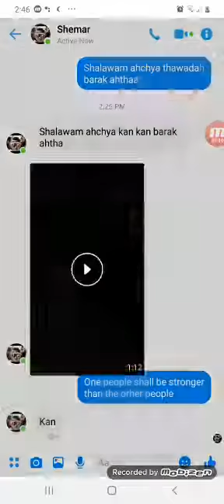Jacob VS ESAU EDOM